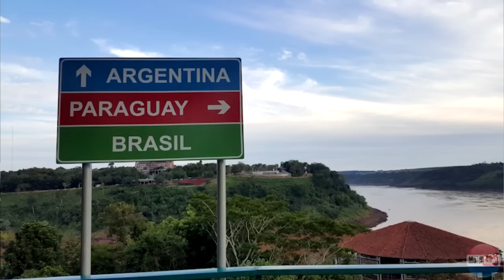NOTICIA EXTRA Protestos violentos em Cidade do Leste no Paraguai - Brasil fecha fronteiras de novo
Neste vídeo em formato de notícias mostro para vocês NOTICIAS EXTRAS Protestos violentos em Cidade do Leste no Paraguai - Brasil fecha fronteiras de novo

• AJUDE A MANTER O CANAL NO AR COMPRANDO NOSSOS PRODUTOS